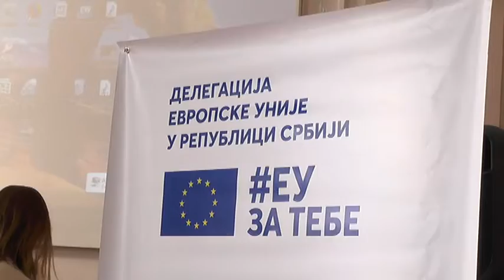''EVROPSKI DNEVNIK'' ZA UČENIKE SREDNJIH ŠKOLA